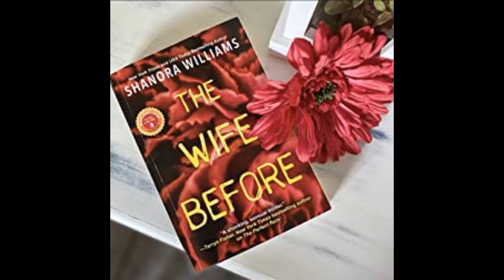First Chapter Fridays with Melissa - The Wife Before by Shanora Williams